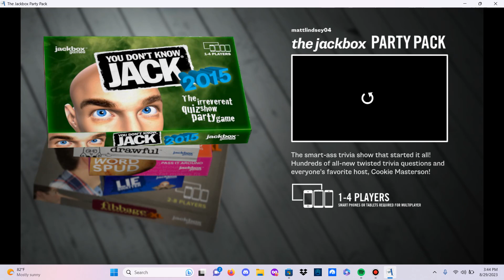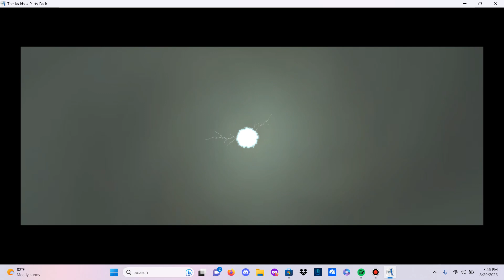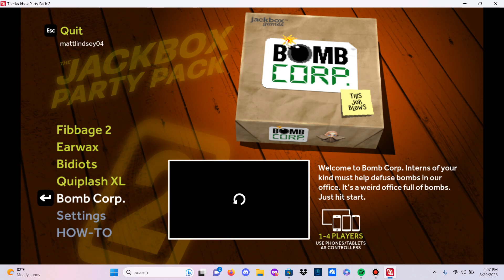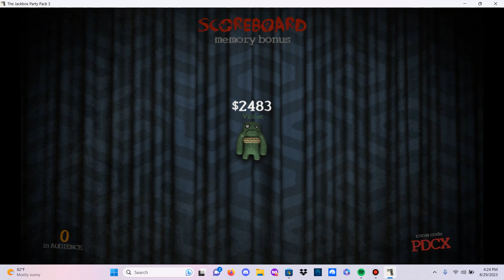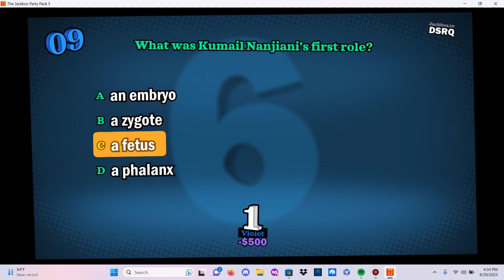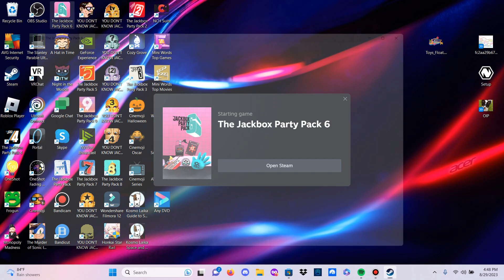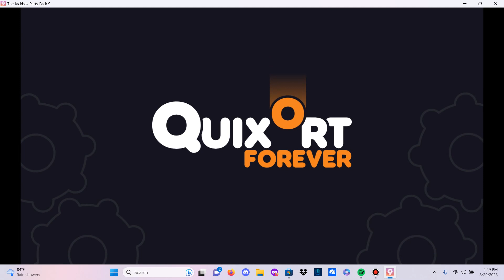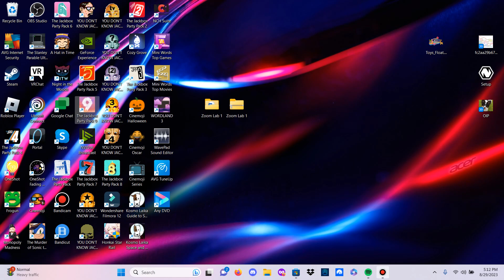Jackbox: All 1-Player Games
Please ignore the F-Bombs in the video.  Jackbox Party Packs are not owned by me.